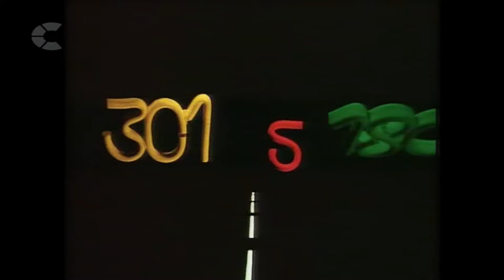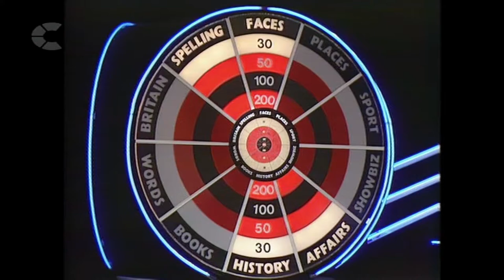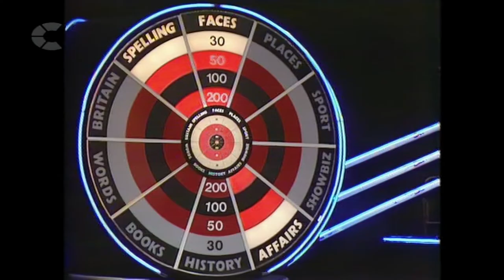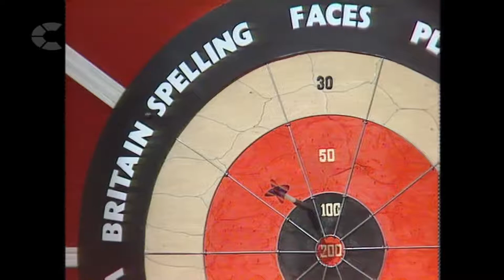Bullseye S05E09 (1080p50)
27/10/85
John Cosnett throwing for charity.